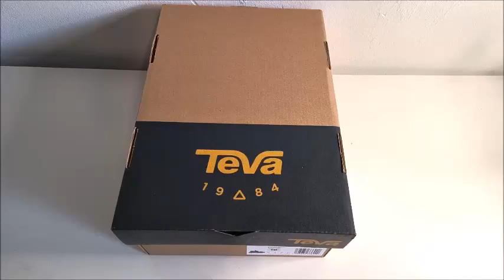Teva Aventrail Sandal Unboxing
The Aventrail blends the breathability of a sandal with the comfort, responsiveness, and propulsion of a trail running shoe, offering a unique sense of freedom for outdoor activities. Equipped with a W Strapping System for a secure and customizable fit, and HYPER-COMF midsole technology for cushioned comfort, this sandal is designed for running and adventuring with ease.
The Aventrail can be worn with or without socks. If you're new to running in sandals, we recommend starting with socks to help your feet adjust to the new fit and support points.

If you like them check them out

Karen Parnell is a Level 3 British Triathlon and IRONMAN Certified Coach, WOWSA Level 3 open water swimming coach, 80/20 Endurance Certified Coach and NASM Personal Trainer and Sports Technology Writer.  Currently studying for an MSc in Sports Performance Coaching.

Need a training plan? I have plans on TrainingPeaks, Final Surge and TrainingTilt:

ChiliTri is run by Karen Parnell and she can help you meet your training and race goals. We offer 121 coaching, training plans and camps in Spain.